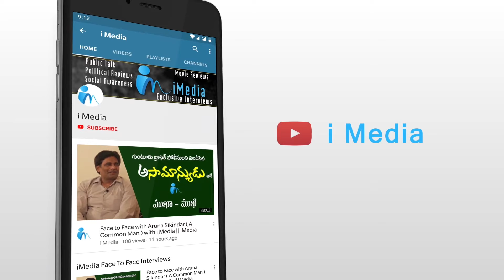సియం జగన్ పరిపాలన గురించి ఆటో డ్రైవర్ ఏం చెప్తున్నాడో చూడండీ.. || CM YS Jagan || iMedia